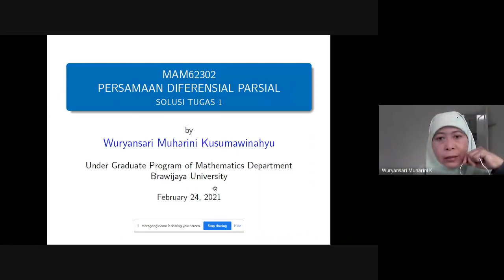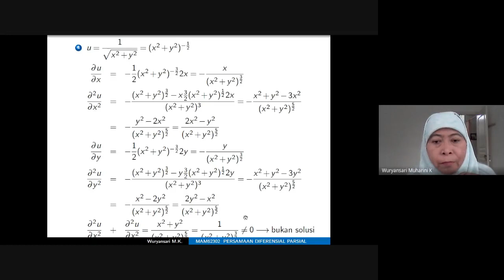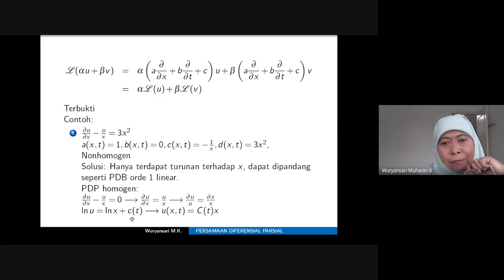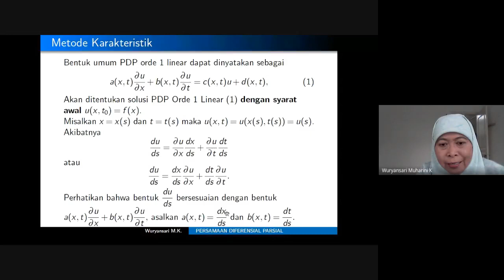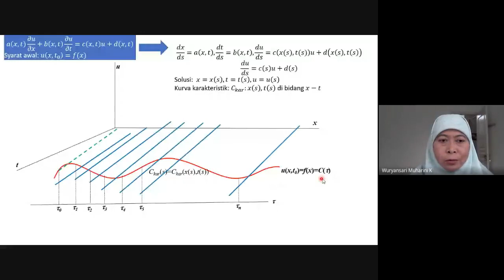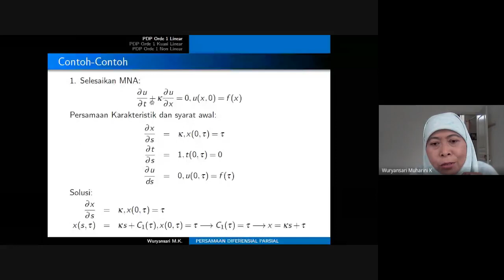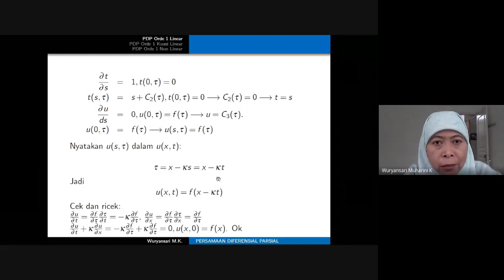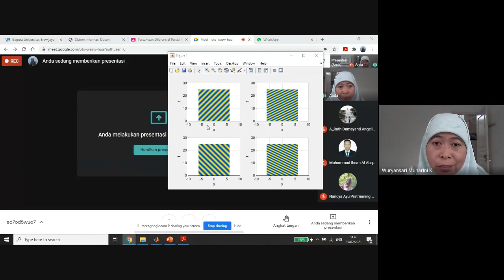PDP Kelas B 25 Februari 2021 PDPO1Linear Metode Karakteristik